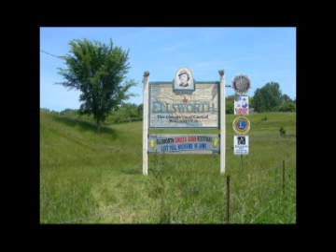The Cheese Curd Song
Ode to Ellsworth, WI as the cheese curd capital of Wisconsin. Written by Spring Valley, WI local artist Rose Marie Conroy.